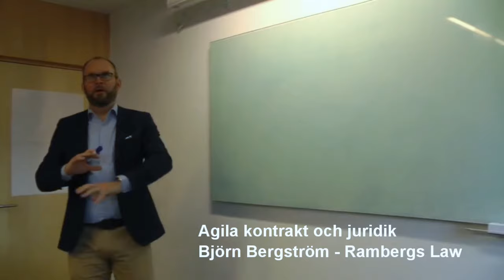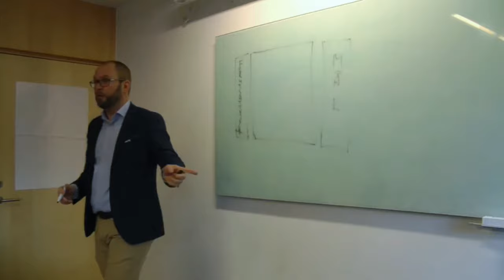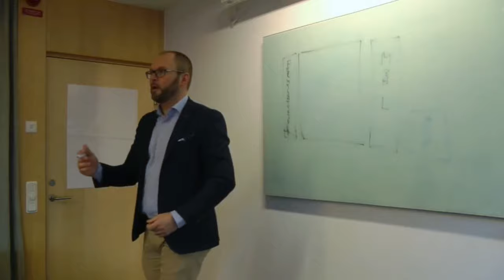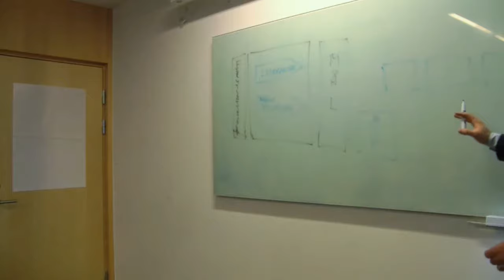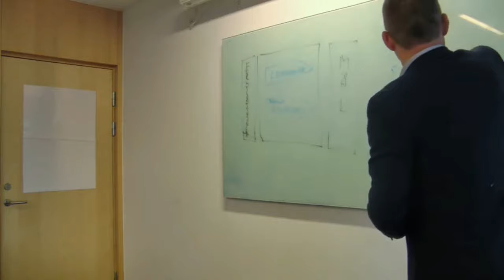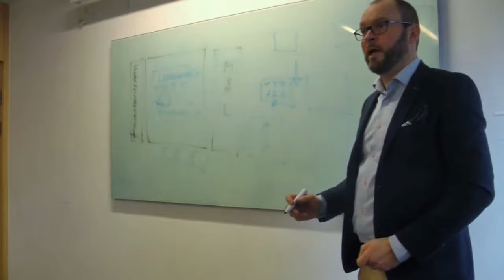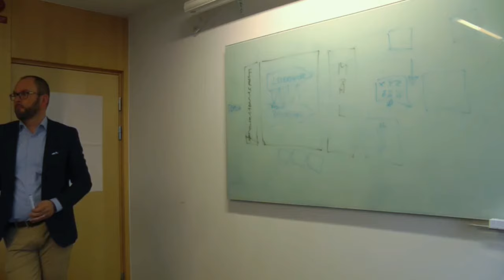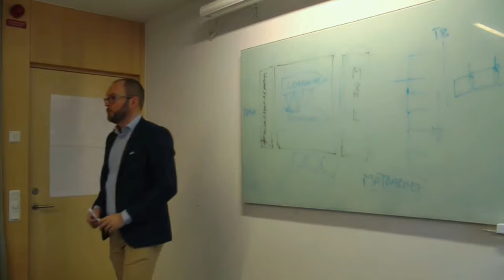En jurists synvinkel på upphandling med Agila kontrakt inom LOU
Björn Bergström från Ramberg Law går igenom den juridiska synvinkeln av upphandling med Agila kontrakt inom ramen för LOU.
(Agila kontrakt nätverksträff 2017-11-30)